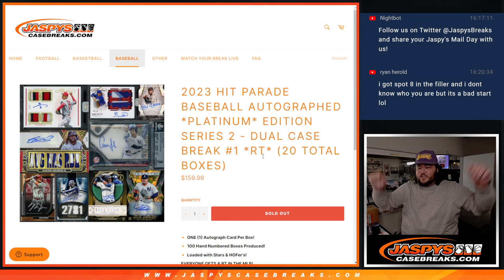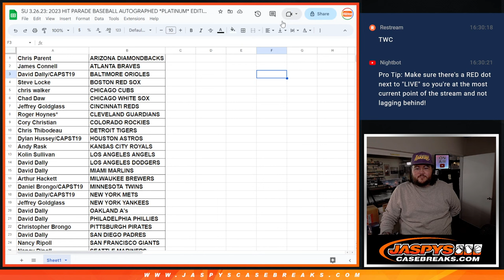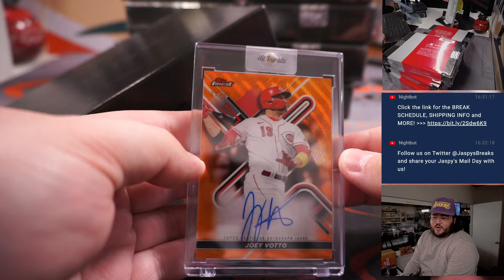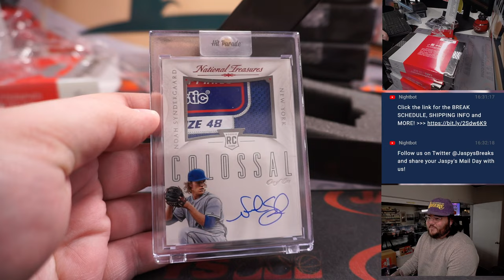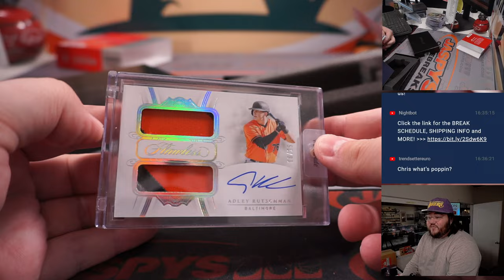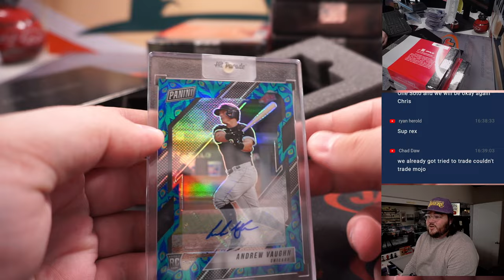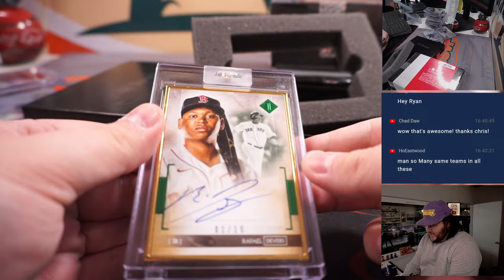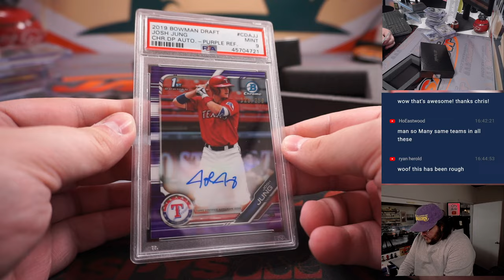SU 3.26.23: 2023 HIT PARADE BASEBALL AUTOGRAPHED *PLATINUM* EDITION S2 - DC BREAK #1 *RT*